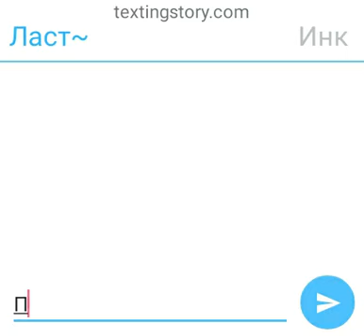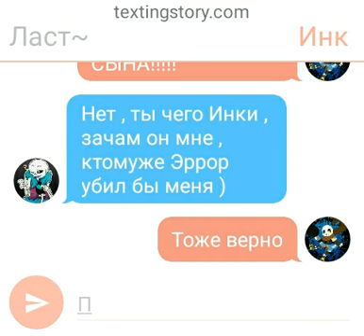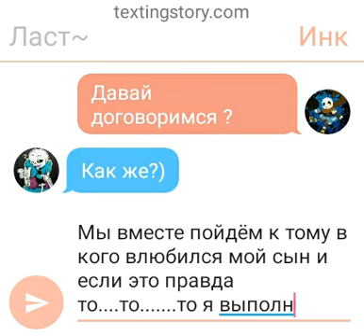Приключений Инка и Ласта часть 1